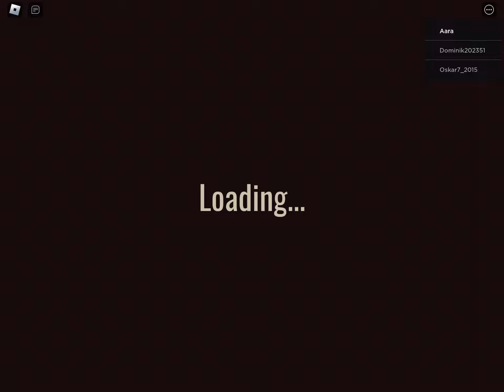playing Roblox doors